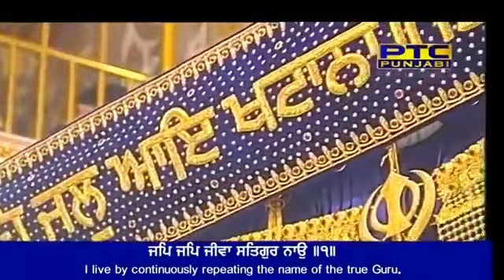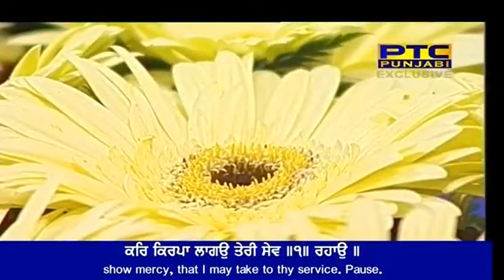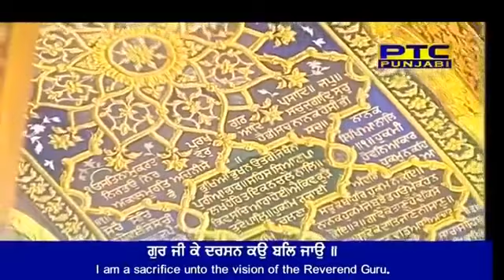Gur Ji Ke Darshan Ko Bal Jau - Bhai Onkar Singh Ji 22 March 2018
Gur Ji Ke Darshan Ko Bal Jau
Bhai Onkar Singh Ji
Hazoori Ragi Sri Darbar Sahib Amritsar
Bhai Onkar Singh Hazoori Ragi Darbar Sahib